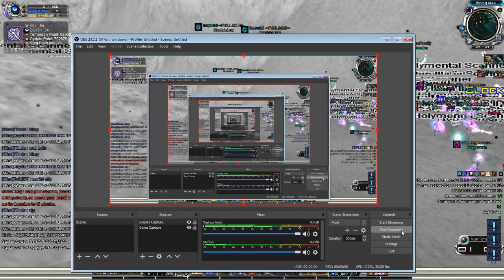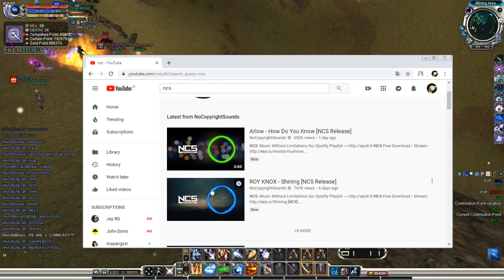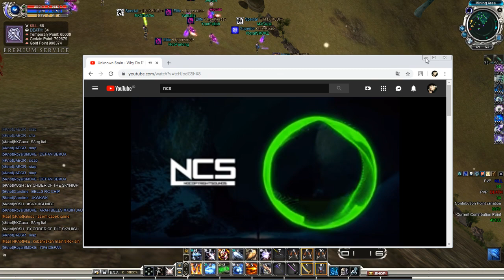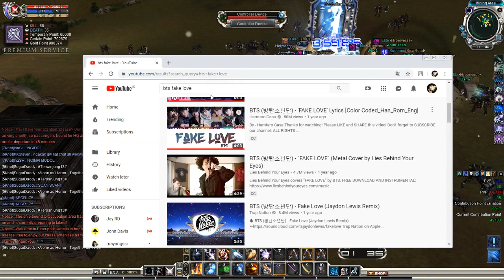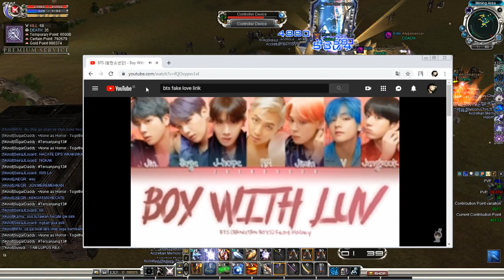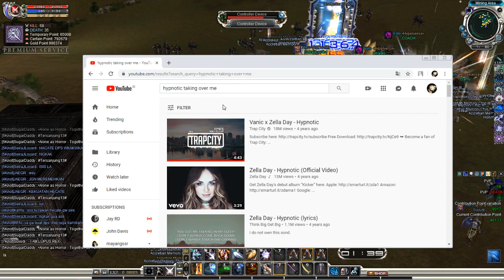RF SANCTUARY PVP •SugarDaddy• | BELLS & ACC KENDOR LEMBEK KAYA AGER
Follow My Socmed :

Line : febryahmad33